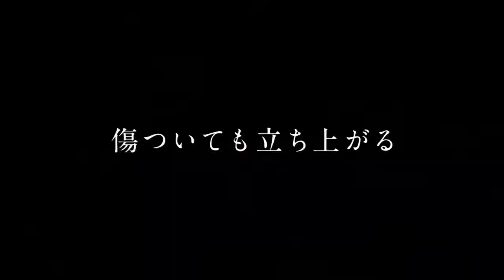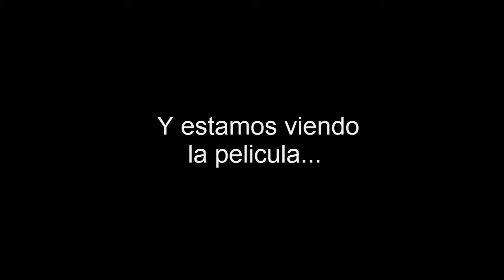Pokemon Minna no Monogatari - Movie Review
Hola chicos, esta vez le traemos un review de la nueva pelicula de Pokemon!! ..estrenada hace poco aca en Japon, ya la vismos y esto es lo que opinamos de ella!!